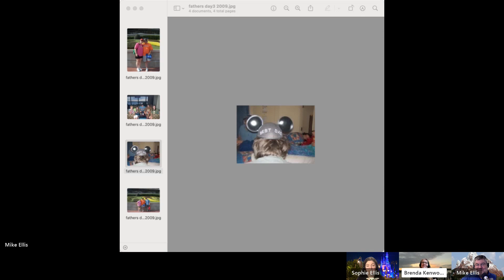Episode 170 - Why you should celebrate Mother’s Day (and Father’s Day) at Disney!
Sophie, Brenda, and Mike are back with another episode of On the Road with Mickey. This week, we're talking about Why you should celebrate Mother’s Day (and Father’s Day) at Disney! Like always, we start off with Cheddar from the Big Cheese. Sophie provides our this day in Disney history segment, I try and stump Sophie and Brenda with a Disney Who's Who Character, and lastly, Brenda brings us a quote from the big man himself in our Walt Disney Quote segment. Thanks for stopping by! We'll see you on the road!